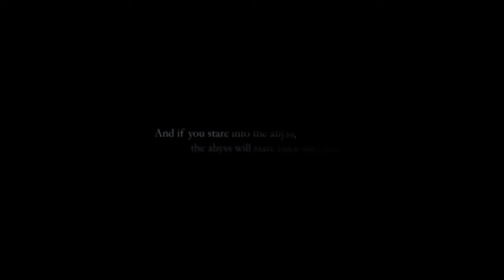Hellblade - GamesCom 2014 Announcement Trailer (HD)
Here is the Gamescom 2014 announcement trailer for HellBlade. The new game from Ninja Theory (DmC and Heavenly Sword) out in 2015 and releasing first on Playstation 4.
This looks really good and cant wait for more.